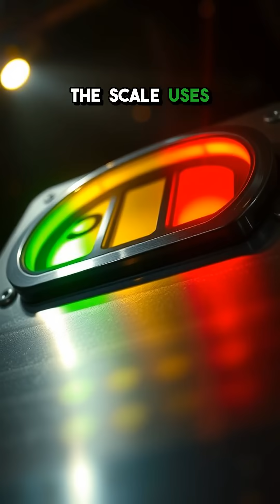The Torino Scale: How Scientists Measure Asteroid Threats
Discover how experts track hazardous asteroids and what the Torino Scale really means.